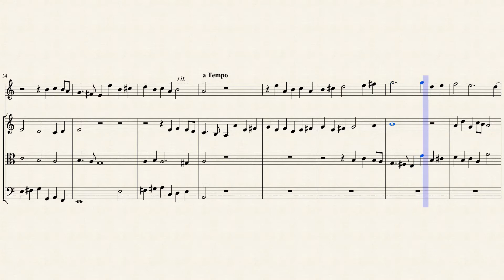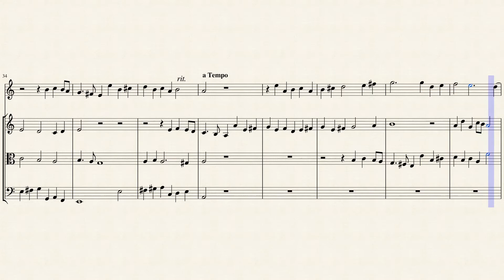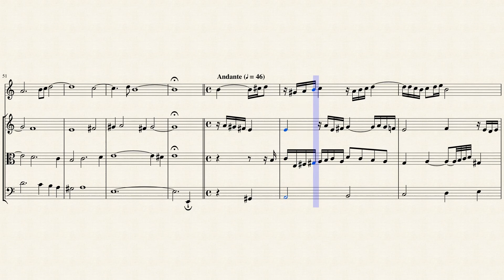Praeludium in E Minor in the Phrygian Mode (BuxWV 152) for Oboe & Strings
Dietrich Buxtehude is probably most familiar to modern classical music audiences as the man who inspired the young Johann Sebastian Bach to make a lengthy pilgrimage to Lubeck, Buxtehude's place of employment and residence for most of his life, just to hear Buxtehude play the organ. But Buxtehude was a major figure among German Baroque composers in his own right. Though we do not have copies of much of the work that most impressed his contemporaries, Buxtehude nonetheless left behind a body of vocal and instrumental music which is distinguished by its contrapuntal skill, devotional atmosphere, and raw intensity. He helped develop the form of the church cantata, later perfected by Bach, and he was just as famous a virtuoso on the organ.

This Praeludium in A minor consists of two free toccata sections sandwiching two fugues. Instead of separating the two fugues with some free non-imitative material as Buxtehude usually does, he proceeds straight from one fugue to the other. The two fugue subjects are thematically related, the second is a 3/2 time version of the first subject in common time.

I created this Interpretation of the Praeludium in E Minor in the Phrygian Mode (BuxWV 152) for Oboe & Strings (Violin, Viola & Cello).